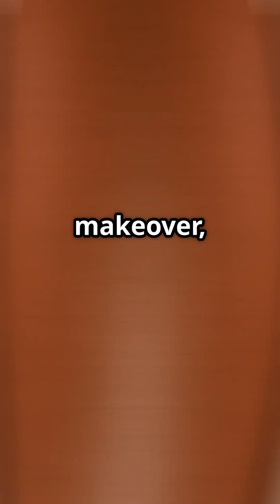Ancient DNA reveals most Europeans were dark-skinned until Roman times.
NEW DISCOVERY! Did you know most Europeans had dark skin until the Roman era? 🧬 Ancient DNA analysis is rewriting history books! In this video, we dive into groundbreaking research revealing how genetic evidence challenges modern perceptions of Europe’s past. Discover the science behind this shocking revelation, why it matters, and how it reshapes our understanding of ancient populations.

👉 Key topics
The DNA evidence from ancient European remains
How skin pigmentation evolved over millennia
Debunking myths about "historical" European appearance
The role of migration and adaptation in human evolution

Don’t miss this jaw-dropping journey into humanity’s genetic past!